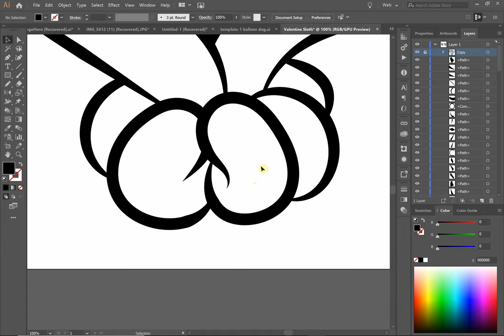Speed Drawing a Sloth Cartoon Image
🌈 The Twisterhood is now accepting new members!!!  Can't wait to see you there!
🎈 Here's a quick and fun little video showing how I turn my photos of balloon animals into cartoon clip art graphics for use on my menu boards, promotional flyers, my website and more! 🎉

👉 If you can trace an image with your finger, you can do this too and I'll show you how! 😎 If you're interested in learning how to do this, let me know! 📣

I'm working on a course right now that will teach anyone how to draw their own images as cartoons!